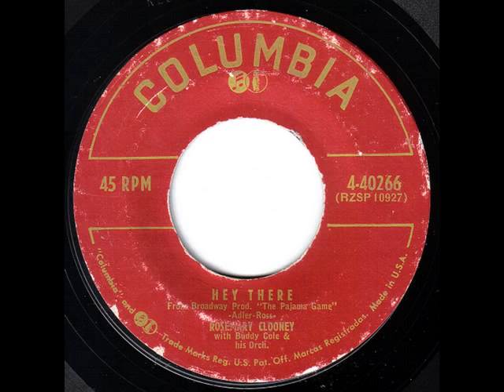Rosemary Clooney-Hey There (Columbia 40266)